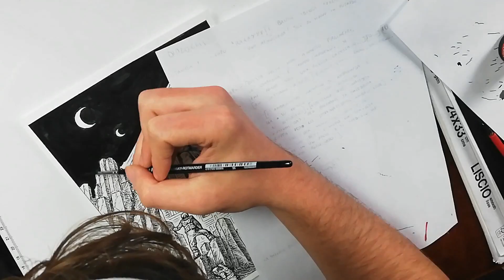The ancient god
Soundtrack : Daft Punk - Contact